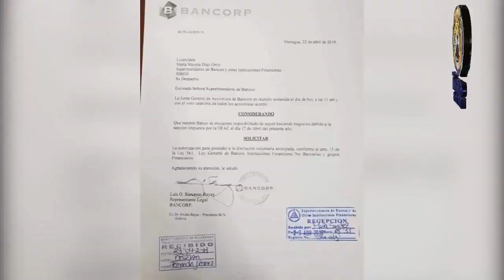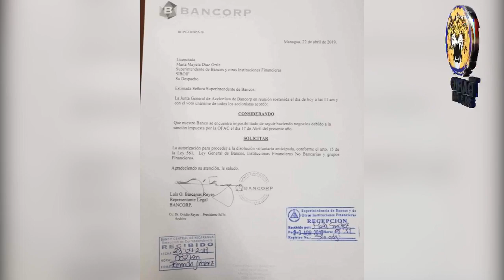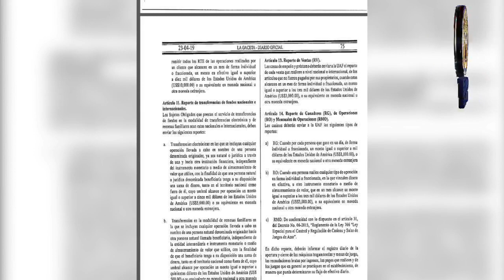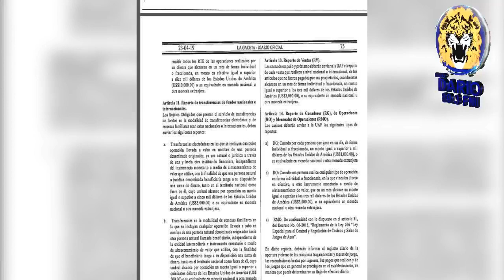Noticias en la Mañana, Jueves 25 de Abril 2019